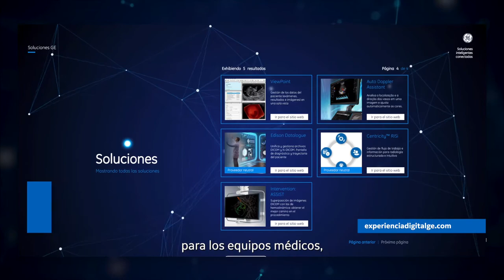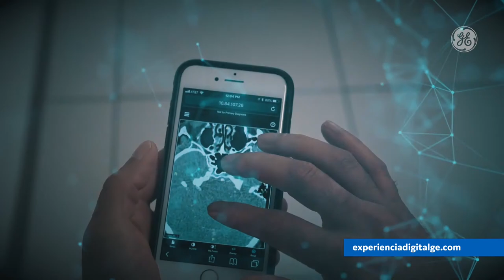Soluciones Inteligentes Conectadas GE Healthcare | Tu estrategia digital para superar desafíos